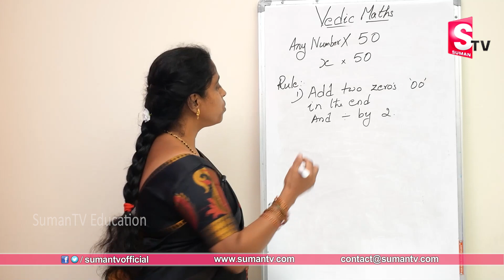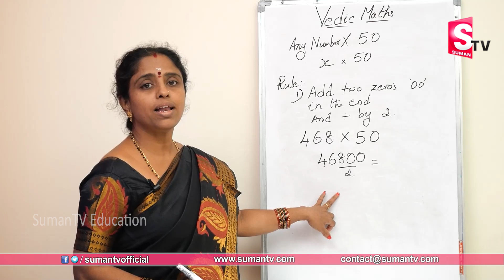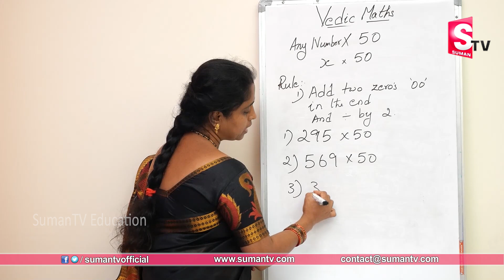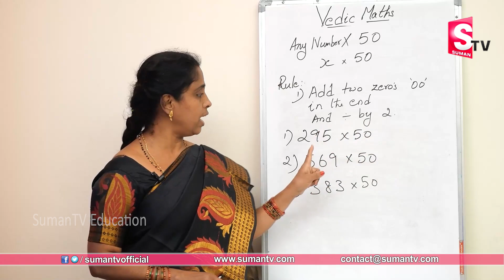Multiplication Tricks || Speed Maths tricks || Super Speed Calculations in telugu | Sumantv